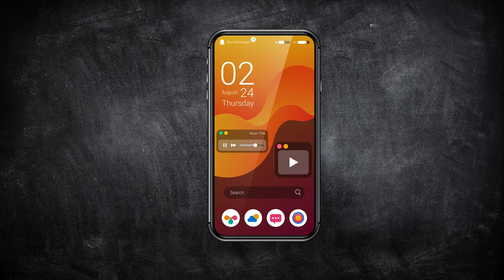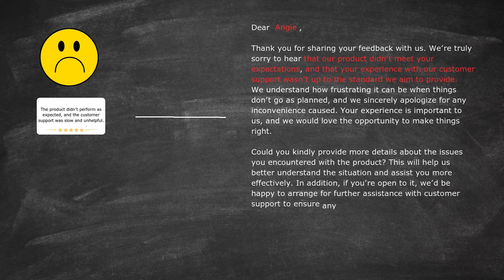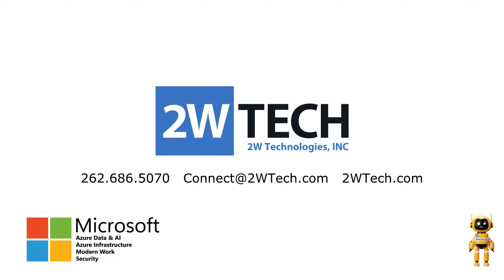The Difference Between Natural Language Processing and Large Language Models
Join us for a quick dive into the world of Artificial Intelligence as we explore the key differences between Natural Language Processing (NLP) and Large Language Models (LLMs). In just 3 minutes, you'll learn:

What NLP is and how it enhances human-computer interactions through language.
The significance of LLMs in generating creative and contextually relevant responses.
Real-world applications of NLP, from sentiment analysis to automated customer interactions.
The trade-offs between precision and flexibility in AI systems.

Whether you’re an AI enthusiast or just curious about how these technologies work, this video breaks it down in a straightforward and engaging way.